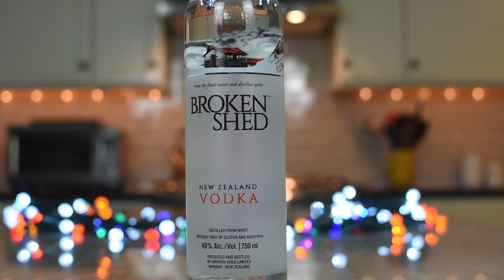Broken Shed New Zealand Vodka Review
I feel like we say this at the start of every Vodka review, but whatever, we'll say it again...

We don't usually drink Vodka, but if there's an interesting backstory or an unusual ingredient, we're always willing to give it a try because you just never know. In the case of New Zealand's Broken Shed Vodka, the unusual ingredient is whey. Yes, whey. Like curds and whey but without the curds.

How to make Broken Shed Vodka...

As with most good things, the way we make Broken Shed Vodka is simple. Of course, that doesn’t mean it’s easy.

1 - START WITH ANCIENT, MINERAL-RICH AQUIFER WATER FROM NEW ZEALAND’S SOUTH ISLAND

2 - BLEND IT CAREFULLY WITH FILTERED SPRING WATER FROM THE MOUNTAINS OF NEW ZEALAND'S NORTH ISLAND

3 - THEN ADD TO IT A UNIQUE SPIRIT BORNE FROM WHEY, SO PURE IT ONLY NEEDS TO BE DISTILLED THREE TIMES

While we still don't quite understand how they make spirit from whey, we're definitely intrigued. To hear all our thoughts about this very peculiar Vodka, click play on the above video.